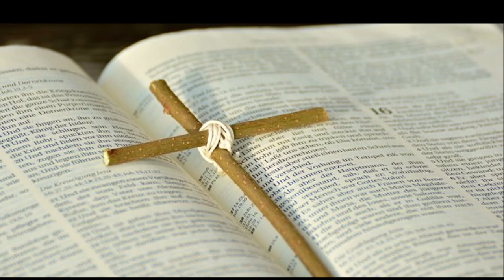Tule Pyhä Henki - Martti Ahvenainen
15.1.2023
Kankaanpään Vapaaseurakunta